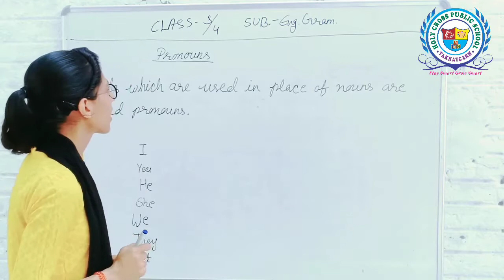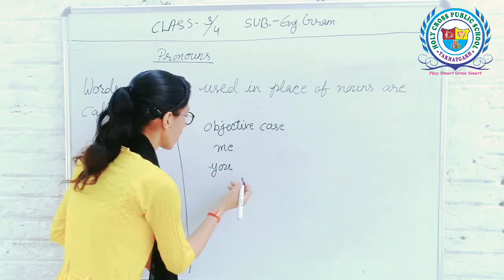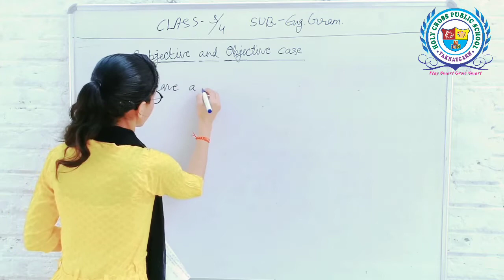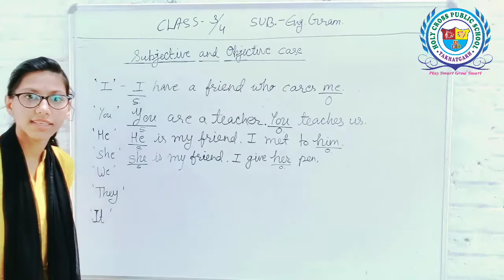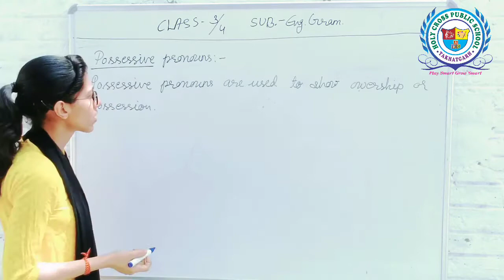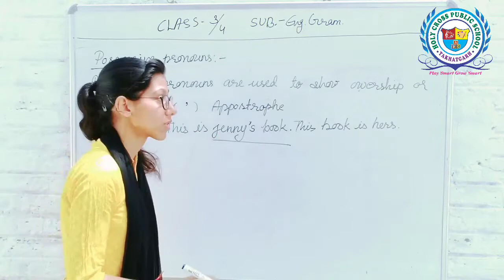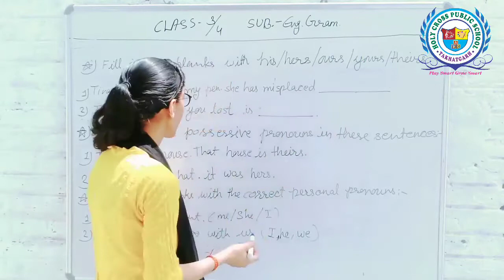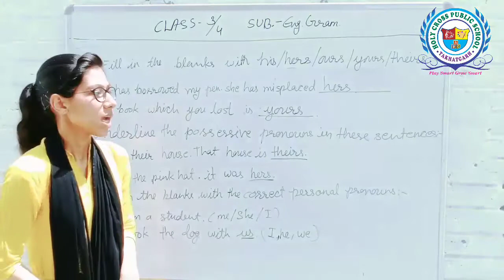Class - 3 & 4 | English Grammar | Pronouns | By Kiran Mam | Holy Cross Takhatgarh